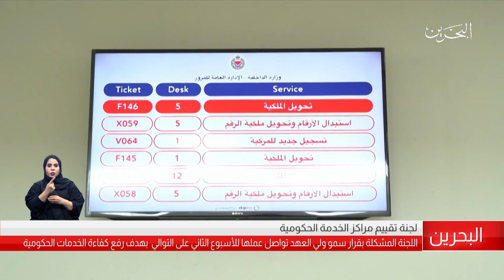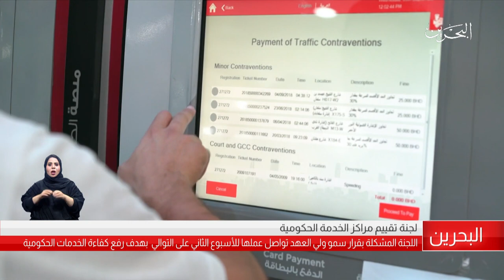البحرين مركز الأخبار : لجنة تقييم مراكز الخدمة الحكومية 09-09-2018